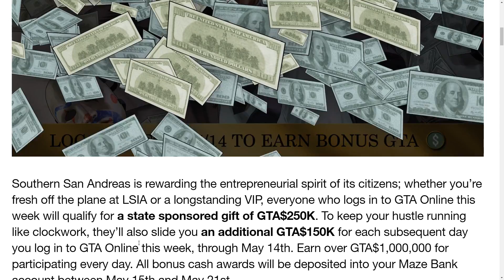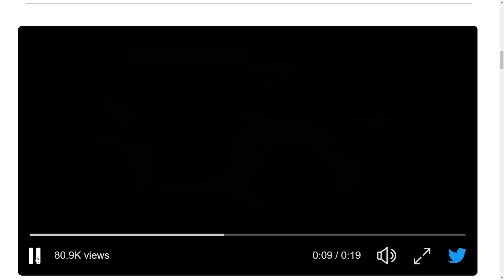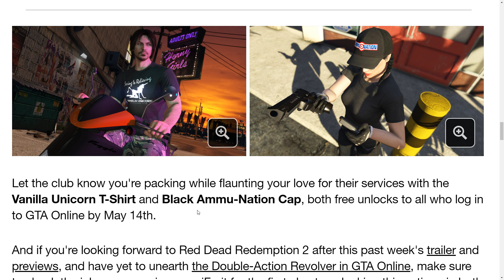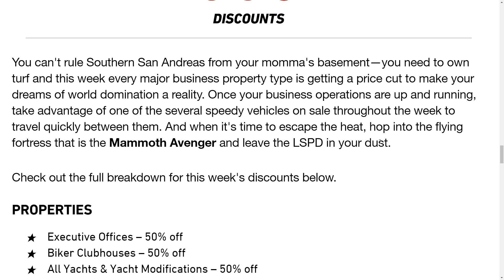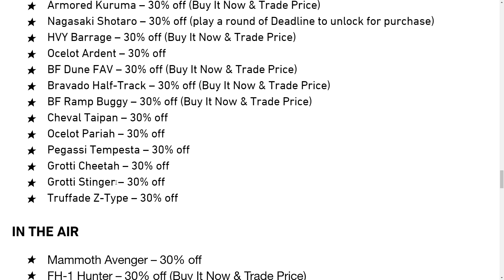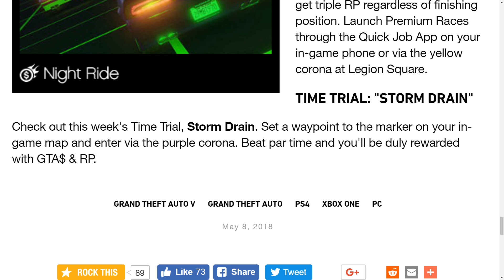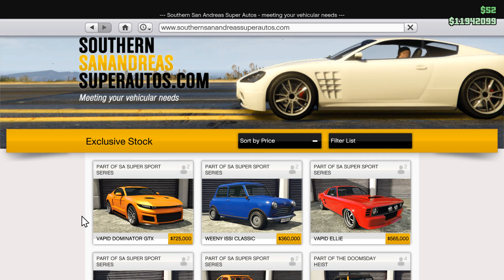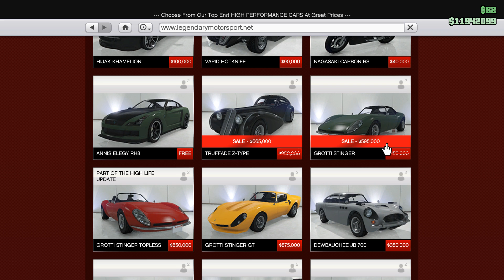GTA Online May 8th Big Newswire! Dominator GTX, Tyrant, 2x Contact Missions! - GTA News & Updates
Rockstar's May 8th New Newswire Post! Two New Awesome Cars, 2x Contact Missions, More Discounts For Select Properties, Vehicles & More!

Hello Again Awesome Viewers! :)

In today's GTA Online News, Rockstar Games has released 2 new awesome cars into San Andreas, the Dominator GTX & Overflod Tyrant! :D

This is a much better newswire than we have had recently, plenty of deals & savings to go around! I'd recommend runnning some 2x double money contact missions this week for great easy money...without having to even join a public session! ;)

Don't forget your Rockstar gift either, log in to get 250k! Then, login again every day till next week for an extra 150k for every day logged in! (payed out next week though) :)

You're all so very very awesome!! :D
See you all soon for the next news episode!

GTAV GTA5 GTAOnline GTA Online GTAO grandtheftauto
Gamers Rockstar YouTubeGaming youtubers Gaming letsplay lets play guide tips tip advice DLC cunning stunts SSASSS Doomsday Heist